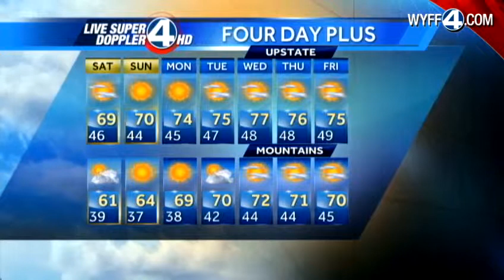Keisha's Saturday Forecast October 20, 2012